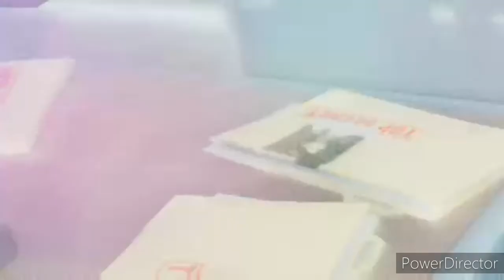DROJaysta Reacts to the Fortnite event